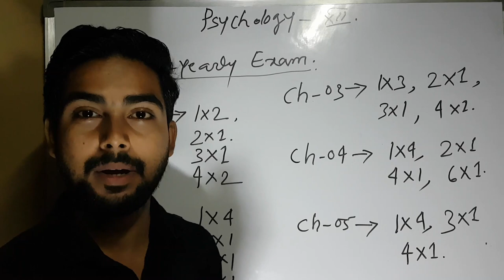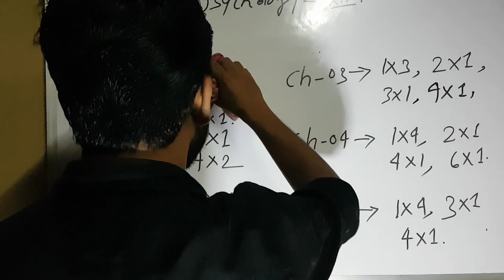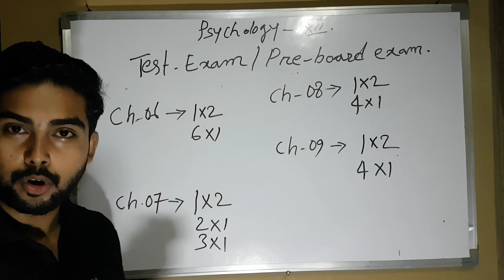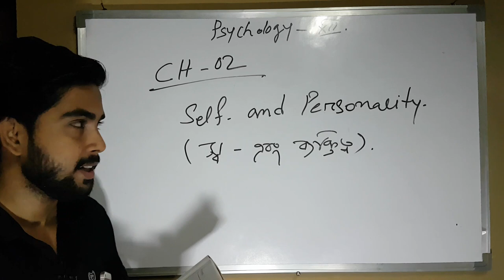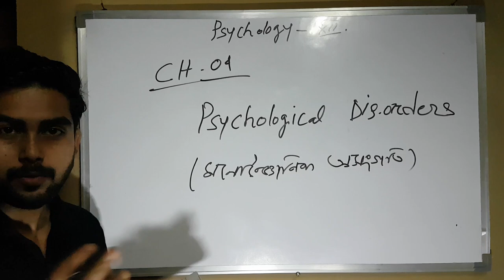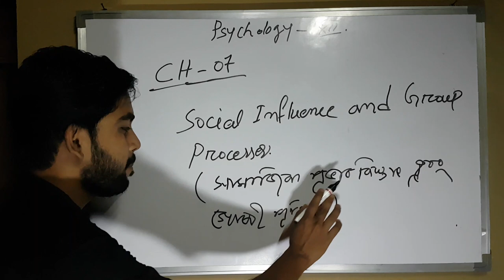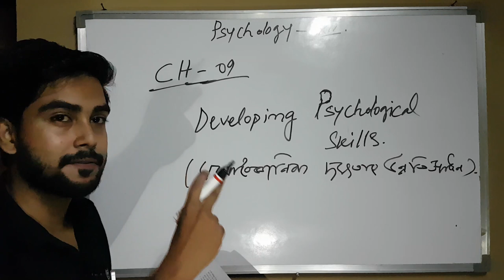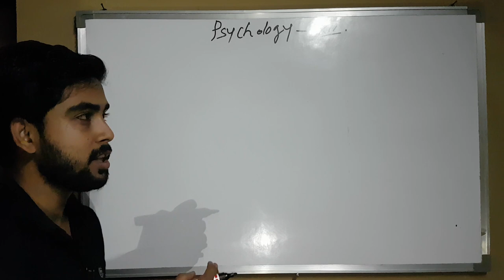Online psychology classes for class 12th l